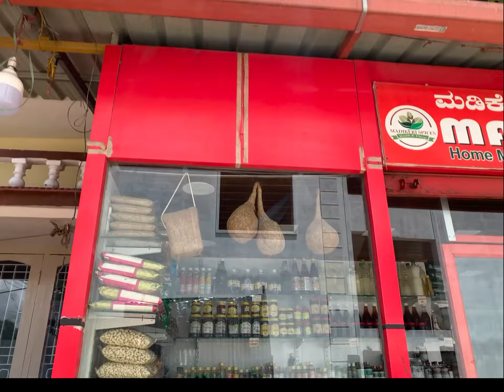My Sister Spices Shop I No.1 Spices shop in Madikeri | Wholesale | Retail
MY SISTER S SPICES SHOP

Madikeri Spices
Zoom Bikes, Daswal Road, Near Hotel Madikeri Heritage Madikeri, Coorg - Karnataka 571201 Landmark :, near new chitra Lodge, Madikeri, Karnataka